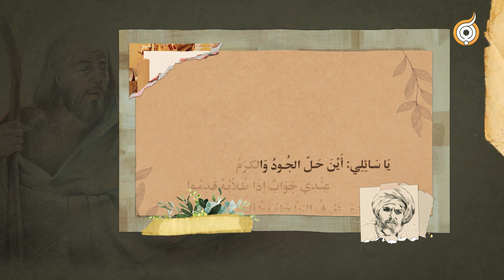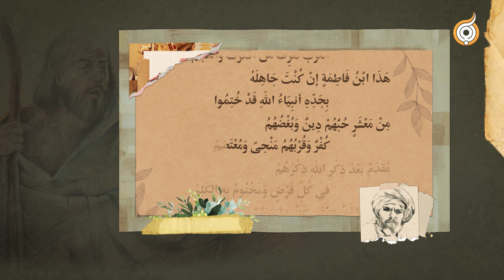الصخرة التي نحتها الإمام السجاد (ع)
🌍 لمتابعة إصدارات فريق أبعاد الإعلامي

📌 الواتساب
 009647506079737